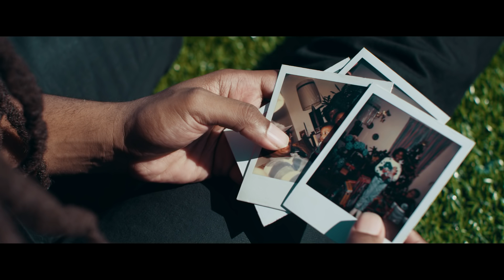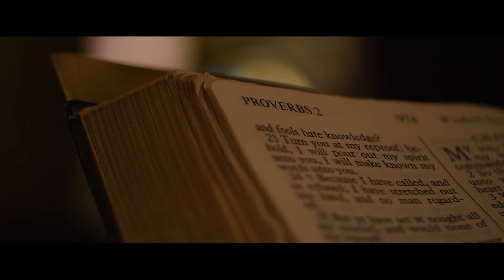James Lindsey- Rainbows ft Cicily (Official Music Video)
Official Music video for James Lindsey-Rainbows ft Cicily off of the forthcoming EP Same Sky available

Directed By Roman Lane ARTDLRS